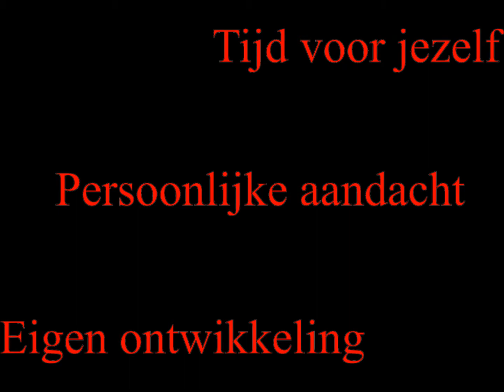Trailer Chikara's Dream Circle 240512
- Beschrijving Chikara's Dream Circle - Bewustwordingsavond voor iedereen die tijd voor zichzelf wil hebben en dichter bij zijn of haar dromen en het verwezenlijken ervan.